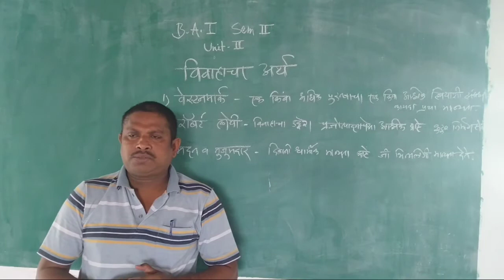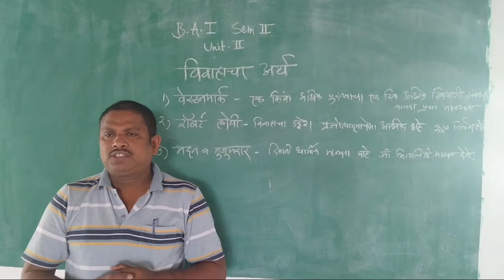Meaning of Marriage